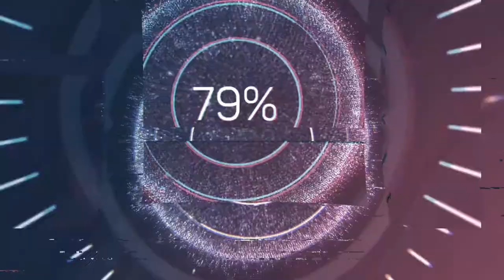Mama Mia!! - dashcam mix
dashcam mix